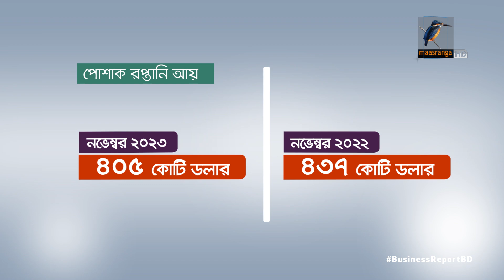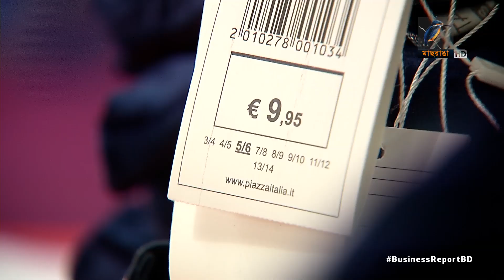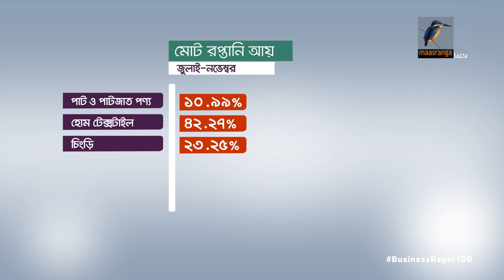রপ্তানিতে মন্দাদশা | Business Report 2023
রপ্তানি আয় কমছে কেন?

Reporter: Mohammad Tauhid, Saurav Rahman, Hirjun Mira, Rayhan Shovon.
Camera: Bacchu Mridha, Mizanur Rahman.
Editing: Mahbub Alam Shohag.
Graphics: Debashis Roy.
Post Production: Mahafujul Hasan Sajib.
Producer: Emdadul Jahid.
Technical Support: IT
Channel: Maasranga Television.